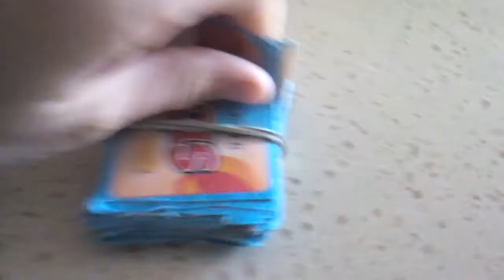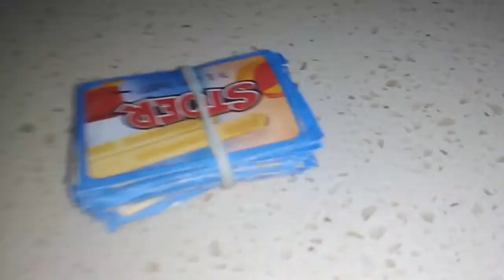Ik ben rijk!prank